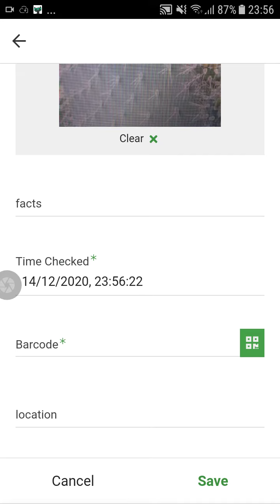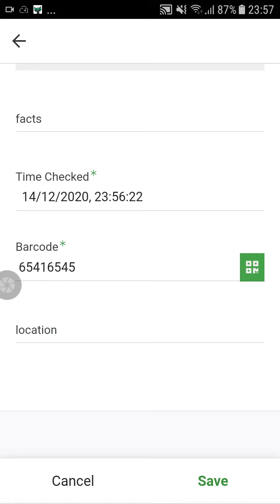Ex App VirtuoPlanto